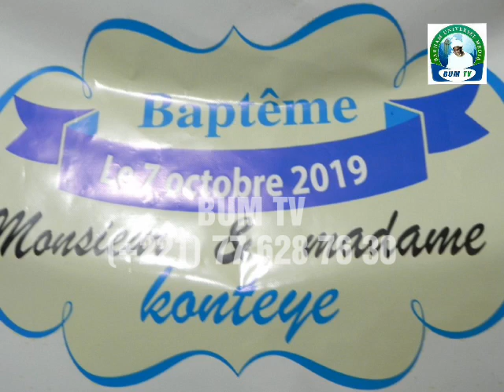cheikh Ibrahim niass konteye fils de konteye beug baye et mamy la linguere Tfm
bapteme mamy la lingueretfm konteye beug baye abonner a notre chaine youtube barham universel media tv aimer la page facebook barham universel media tv suiver nous sur intagram bumtv_18 avec un site web contacter nous au 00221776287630 OU 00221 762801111